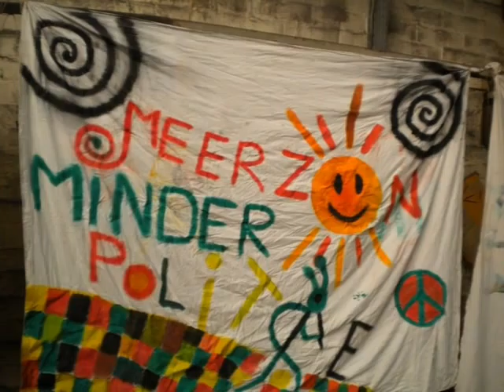Vodou ritualz - Rise of the star children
free acid house !!!